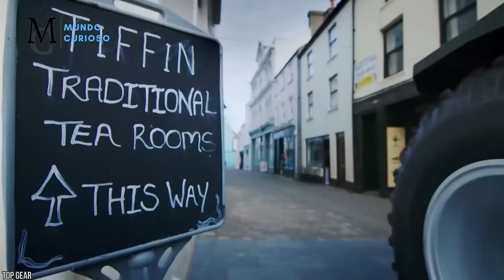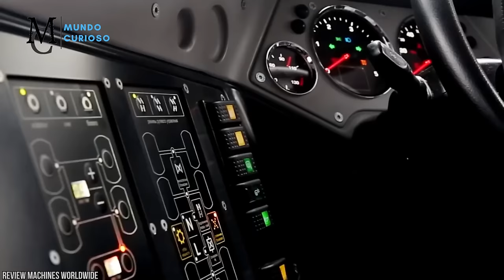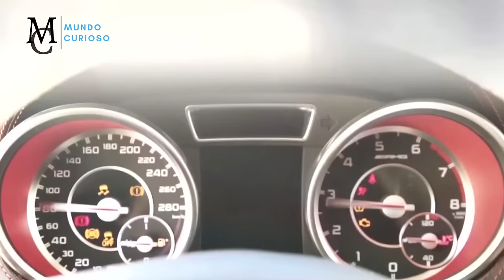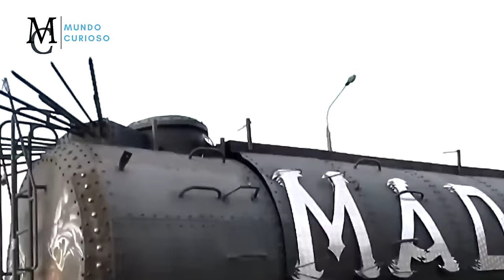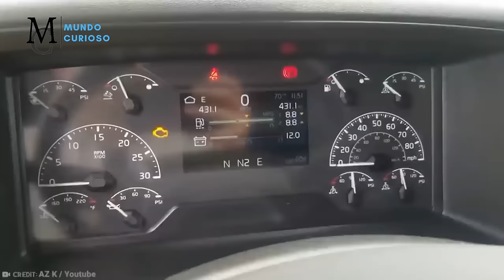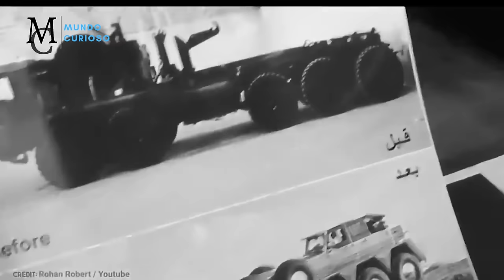OS MAIORES CAMINHÕES DO MUNDO QUE VOCÊ DEVERIA VER!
Quando se trata de transportar os materiais maiores e mais pesados em terra firme, só há um veículo para o trabalho. Aperte o cinto, porque neste vídeo nós vamos dar uma olhada em alguns dos maiores caminhões do mundo.

😁 Bem vindo ao canal Mundo Curioso!

Nós, do Mundo Curioso, queremos levar curiosidades e entretenimento a todo Brasil por meio de histórias contadas de maneira única.

Aqui você verá tudo sobre o mundo em um formato de Top 10, Top 5, fatos interessantes e listas! Somos inspirados por canais como Você Sabia, Almanaque x, Refúgio Mental e Mundo Bizarro.